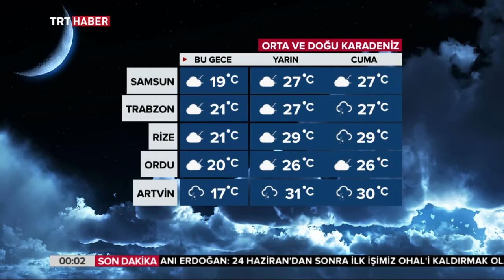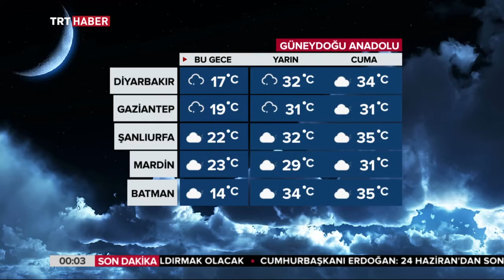Gece Bakışı 13.06.2018 Bölüm 2